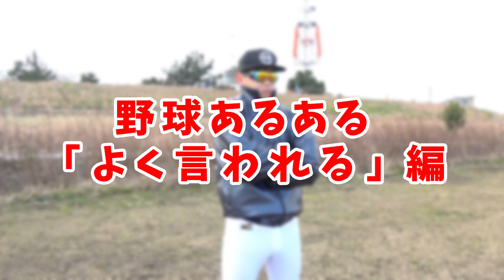【あるある】野球部ならみんな納得！投稿あるある完全再現してみた！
(楽天市場)

あるある～♪と共感していただけましたでしょうか(^-^)
視聴者の皆様からいただいた野球あるあるのコメントを再現してますので
是非コメント・リクエスト等お待ちしております！

◎好評の野球あるある動画
▼【再現】ぼなーるちゃんねると野球あるあるやってみたら面白すぎたww【野球】【コラボ】

◆過去のあるあるネタはこちら！

着用しているソックス
・ローリングス　ラインロングソックス
(楽天市場)

また、あるあるコメントはいつでも募集中！
やって欲しいあるある等ありましたら、コメント欄にお願いします！
ベーチャン！で再現させていただきます！

【ご注意】
「ベーチャン！」は野球経験者が安全面に配慮して撮影しています。
トスする人の位置や防具などは、打者の技術レベルに合わせて変える必要があります。
使用の際には十分に安全性を考慮して練習してください。

毎週プレゼントも実施中！
今日のお題は野球あるある「ノック」編です！

もちろん感想コメント、野球あるあるも応募対象となりますので、
野球経験のない方の応募も大歓迎です！
今週のプレゼントは【ミズノ グローバルエリート少年軟式用　上林選手モデル（スチーム加工済み）】です！
みなさん奮って投稿お願い致します！

応募の詳細は
2.コメントに今日のお題、もしくは感想、やってほしい企画など書いて下さい！
※熱いコメントたくさんお待ちしています！

こちらの1,2をしてくれた方は完了です！
たったこれだけでプレゼントに応募完了です！！！

ぜひぜひたくさんのコメントお待ちしております！

応募締切：2月2日(日)　当選発表：2月3日(月)

「ベーチャン！」では、
つかさ、かいとほか野球人たちが、

◆こちらの動画も要チェックです！
★【変化球のコツ】プロから学んだ簡単に曲がるカーブのコツと握り方について！【野球】

★【音フェチ】野球の音♪キャッチング・打球音・硬式金属バット・木製バット【ASMR】【爽快】

★【誤審】プロ野球のリクエスト制度使ってみたら‥withぼなーるちゃんねる【リプレイ検証】

★【反則】ローション変化球投げたらプロレベルの魔球爆誕ww楽しすぎ＆スゴすぎwith走れ！大井チャンネル【検証】

【グローブ】最新モデル各メーカー徹底検証！(ミズノ・アシックス・SSK・ゼット・ローリングス・ウィルソンetc..)

フィールドフォースをはじめ、ミズノ・SSK・アシックス・ゼット・デサント・ウィルソン・ディマリニ・カタリスト・ローリングス・イーストン・マジェスティックなど人気の野球ブランドを取り扱っています。